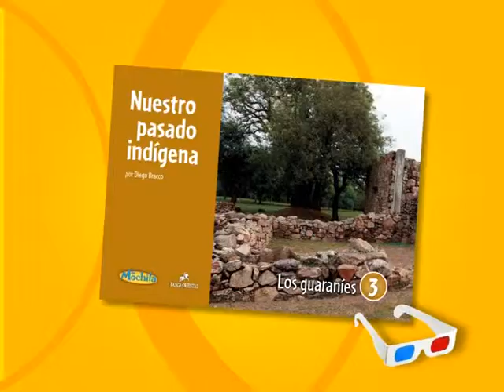La Mochila 3D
¿Cómo la ves? La revista escolar mensual que siempre te da más ahora en tres dimensiones. Este mes de junio viene con láminas 3D y con los lentes de obsequio.

La mochila - Enciclopedia escolar uruguaya